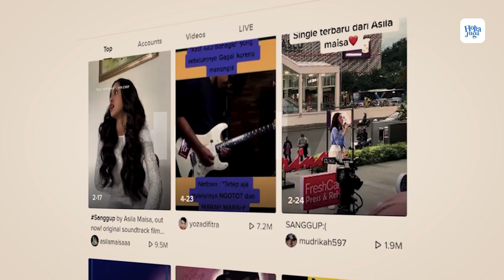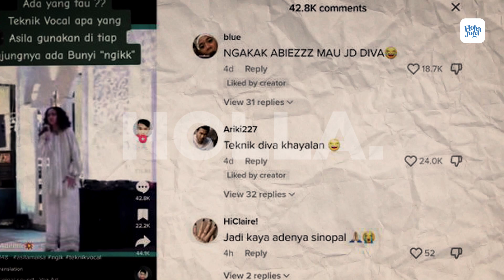Dukungan Netizen Gaya Nyanyi Asila Maisa Sampe Keluar Suara Ngik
Viral video Asila Maisa bernyanyi hingga mengeluarkan bunyi "ngik". Dalam video yang beredar, tampak Asila Maisa tengah bernyanyi di salah satu mall. Asila Maisa tampil menyanyikan lagu "Curang" ciptaan Melly Goeslaw di panggung seorang diri.